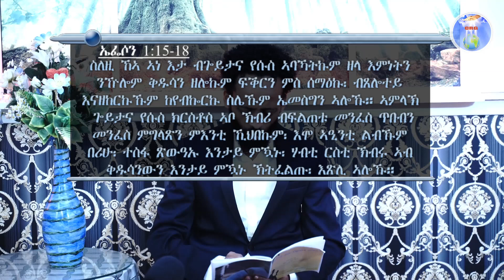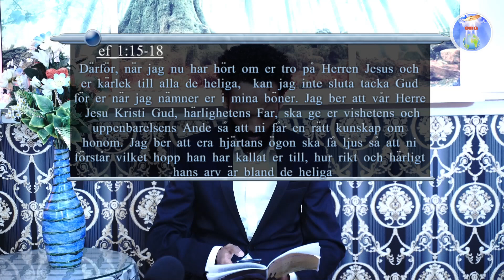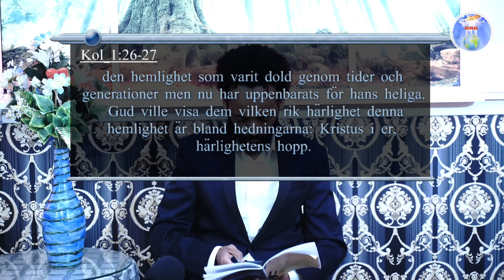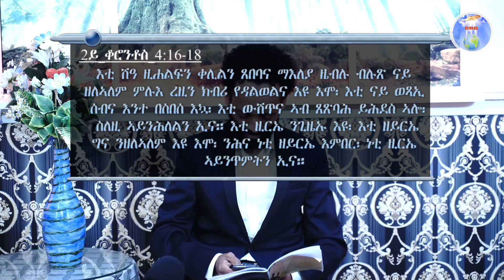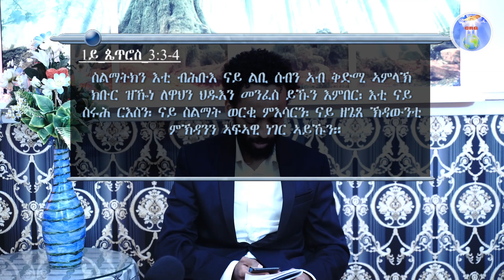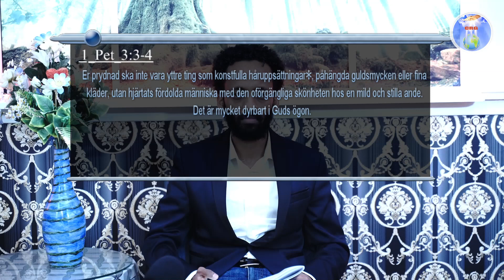ኣገልጋሊ ሰልሓዲን መዓልታዊ ቃል 12 12 2021 Att vara vaken för det inre livet(ምንቃሕ ነቲ ናይ ውሽጢ ሂወት)